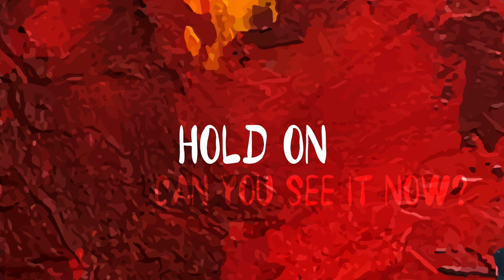"The View From Here" Lyric Video - Stu Garrard and Hillsong United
The official lyric video for "The View From Here" by Stu Garrard and Hillsong United - written by Stu and Joel Houstonfrom The Beatitudes available now.

Inspired by The Beatitudes for The Beatitudes Project - a book, album and film inspired by the surprising and subversive announcements know as The Beatitudes.

This project explores these "blessing at the bottom of life" through stories, songs and images. Stu Garrard invites us back on the hill in the 21st Century...to look beyond ourselves and towards a life connected with others and the amazing good news that God is on our side.